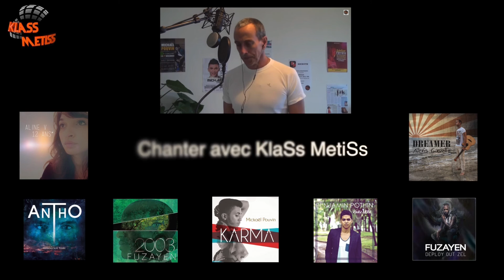Nicolas Di Chan (cover) SOMEWHERE ONLY WE KNOW GLEE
Et voilà le jovial et puissant Nicolas de Saint Joseph, après une période de travail sur la chanson, et qui revient avec pas mal d'améliorations.
Ca nous emmène bien tout ça.
Allez, on continue !